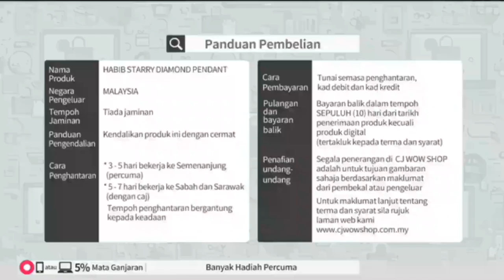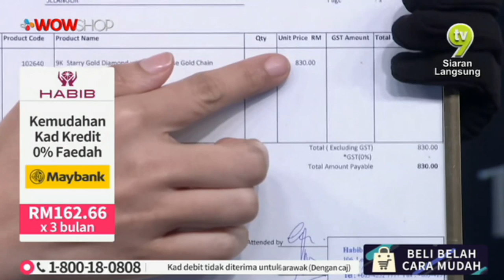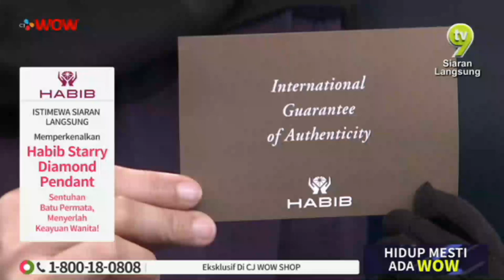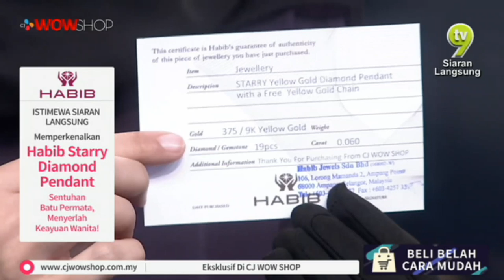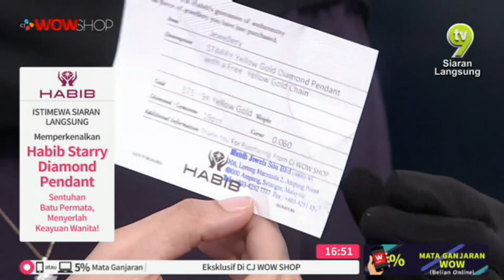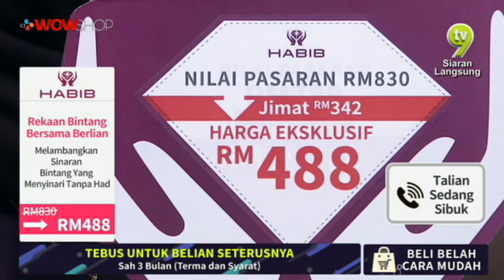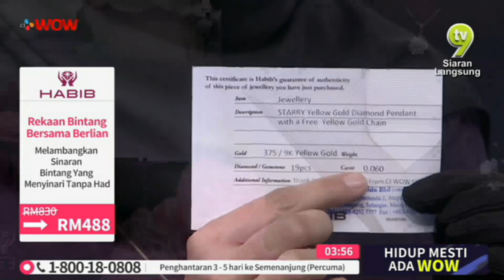LIVE / 10:00 / 1 DEC 19 / TV9 / HABIB STARRY PENDANT / AMEERA & LIYANAH / P2614